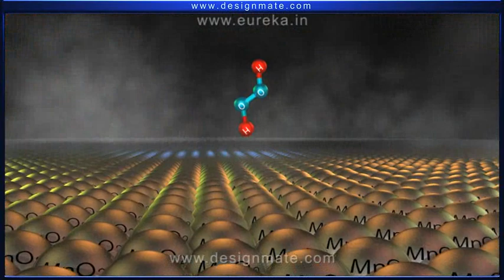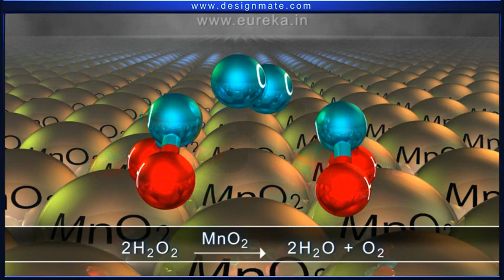Preparación de oxígeno a partir de peróxido de hidrógeno